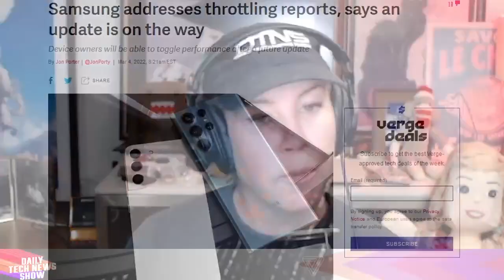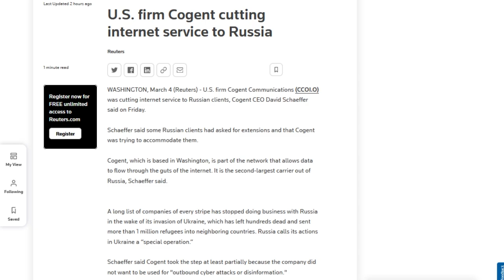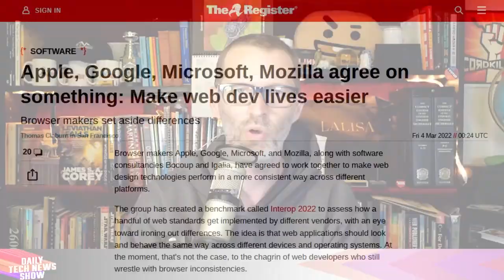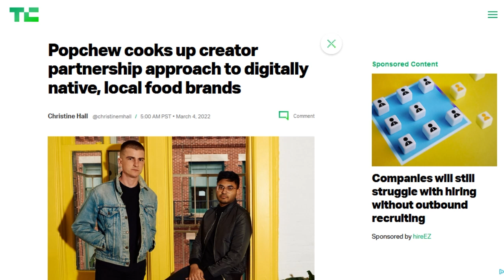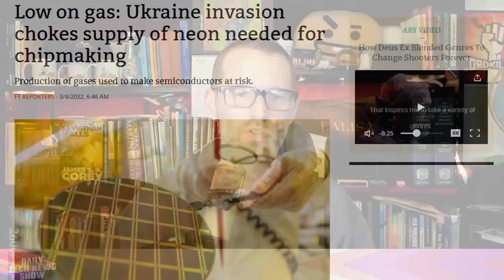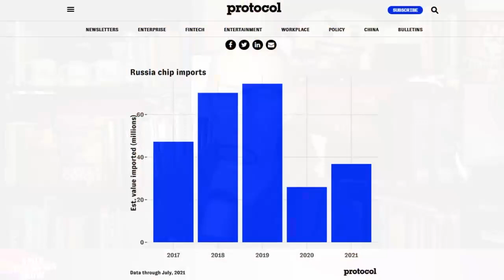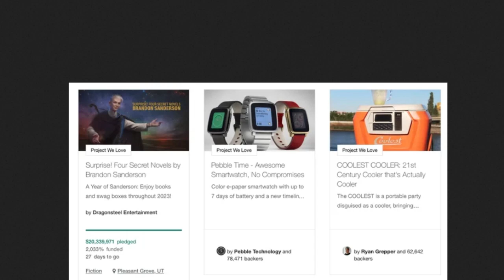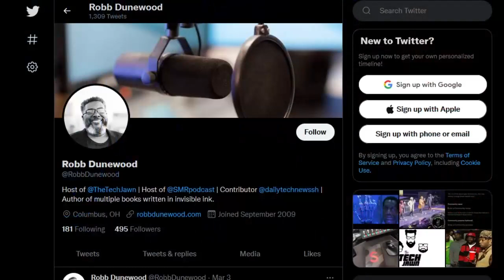Turning Food Into Content - DTNS 4225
Disney Plus announced its launching an ad-supported version of its service. Apple, Google, Microsoft and Mozilla are working together on Interop 2022 which will “improve the experience of developing for the web in 15 key areas. And we look at several more ways the war in Ukraine is affecting the technology world, including chips and internet operations.

Today’s guest:
Robb Dunewood

Next guest:
Jennifer Briney